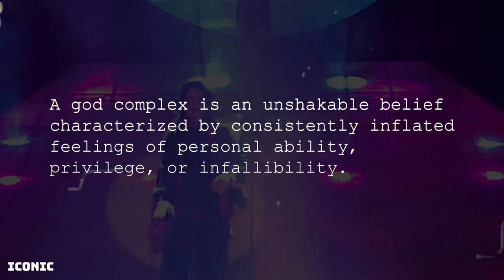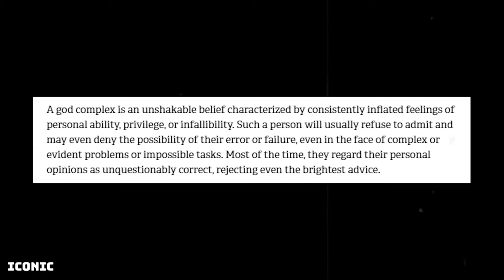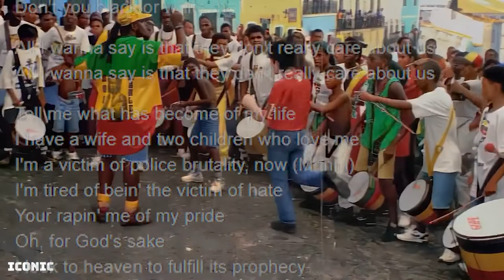Michael Jackson.. Humanitarian Or God Complex? | ICONIC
A god complex is an unshakable belief characterized by consistently inflated feelings of personal ability, privilege, or infallibility. Michael Jackson has always been a polarizing figure in pop culture... Throughout his career he had a history’s of writing and singing, humanitarian songs, from Can You Feel it, we are the world, Man In The Mirror, JAM, Black Or White, Heal The World, Will You Be There, They Don’t Care About Us, earth song, Cry, What More Can I Give...